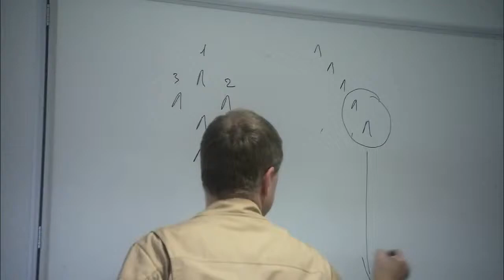Five POWERFUL Airbus Military A400M Heavy Airlifter flying in formation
Airbus SAS (/ˈɛərbʌs/, French: [ɛʁbys] ( listen), German: [ˈɛːɐbʊs], Spanish: [ˈerβus]) is an aircraft manufacturing subsidiary of EADS, a European aerospace company. Based in Blagnac, France, a suburb of Toulouse,[3][4] and with significant activity across Europe, the company produces approximately half of the world's jet airliners.

Airbus began as a consortium of aerospace manufacturers, Airbus Industrie. Consolidation of European defence and aerospace companies in 1999 and 2000 allowed the establishment of a simplified joint-stock company in 2001, owned by EADS (80 %) and BAE Systems (20 %). After a protracted sales process BAE sold its shareholding to EADS on 13 October 2006.[5]

Airbus employs around 63,000 people at sixteen sites in four European Union countries: France, Germany, the United Kingdom and Spain. Final assembly production is based at Toulouse, France; Hamburg, Germany; Seville, Spain; and, since 2009, Tianjin, China.[6] Airbus has subsidiaries in the United States, Japan, China and India.

The company produces and markets the first commercially viable fly-by-wire airliner, the Airbus A320,[7][8] and the world's largest passenger airliner, the A380.
The Airbus A400M Atlas[3][4] is a multi-national four-engine turboprop military transport aircraft. It was designed by Airbus Military as a tactical airlifter with strategic capabilities.[5] The aircraft's maiden flight, originally planned for 2008, took place on 11 December 2009 from Seville, Spain.[1]

A total of 174 A400M aircraft have been ordered by eight nations as of July 2011.[6] The A400M received certification in March 2013. The first aircraft was delivered to the France in August 2013.
The Airbus A400M will increase the airlift capacity and range compared with the aircraft it was originally set to replace, the older versions of the Hercules and Transall. Cargo capacity is expected to double over existing aircraft, both in payload and volume, and range is increased substantially as well. The cargo box is 17.71 m long excluding ramp, 4.00 m wide, and 3.85 m high (or 4.00 m aft of the wing).[68] and the ramp is 5.40 m long.[citation needed]

The A400M will operate in many configurations including cargo transport, troop transport, medical evacuation, aerial refuelling, and electronic surveillance.[citation needed] The aircraft is intended for use on short, soft landing strips and for long-range, cargo transport flights.[69]
It features a fly-by-wire flight control system with sidestick controllers and flight envelope protection. Like other Airbus aircraft, the A400M will have a full glass cockpit (all information accessed through large colour screens) and as such will represent a technological leap compared to the older C-130s and C-160s that many countries now operate.[citation needed]
The A400M's wings are primarily carbon fibre reinforced plastic. The eight-bladed Scimitar propeller is also made from a woven composite material. The aircraft is powered by four Europrop TP400-D6 engines rated at 8,250 kW (11,000 hp) each.[70] The TP400-D6 engine is to be the most powerful turboprop engine in the West to enter operational use.[55] One of the few propeller powered aircraft with swept wings, the turboprops provide an efficient cruise speed of 780 km/h (480 mph) which falls between the C-130 and the jet-powered C-17.[citation needed]
The pair of propellers on each wing of the A400M turn in opposite directions, with the tips of the propellers advancing from above towards the midpoint between the two engines. This is in contrast to the overwhelming majority of multi-engine propeller driven aircraft where all propellers on the same wing turn in the same direction. The counter-rotation is achieved by the use of a gearbox fitted to two of the engines, and only the propeller turns the opposite direction; all four engines are identical and turn in the same direction which eliminates the need to have two different "handed" engines on stock for the same aircraft, which simplifies maintenance and supply costs. This configuration, dubbed DBE (Down Between Engines), allows the aircraft to produce more lift and lessens the torque and prop wash on each wing. It also reduces yaw in the event of an outboard engine failure.[71]
EADS and Thales will provide the new Multi-Colour Infrared Alerting Sensor (MIRAS) missile warning sensor for the A400M.[72][73]

The A400M has a removable refuelling probe mounted above the cockpit to allow the aircraft to receive fuel from drogue equipped tankers.[74] Optionally, the receiving probe can be replaced with a fuselage mounted UARRSI receptacle for receiving fuel from boom equipped tankers.[75] The aircraft can also act as a tanker when fitted with two wing mounted hose and drogue under-wing refuelling pods or a centre-line Hose and Drum unit.[74]
France (UK /ˈfrɑːns/; US Listeni/ˈfræns/; French: [fʁɑ̃s] ( listen)), officially the French Republic